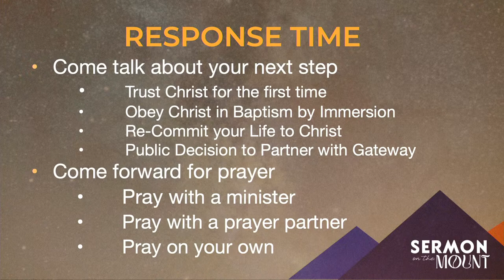11.12.23 "Sermon On The Mount: Discernment"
Sermon Series:
Sermon On The Mount
Sermon Title:
Discernment